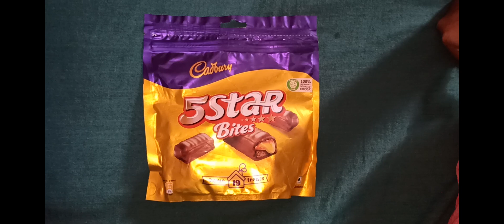Cadbury 5 Star Bites